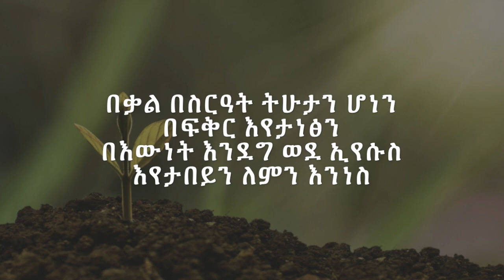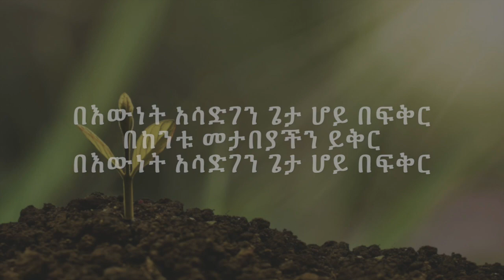(Cover) በእውነት አሳድገን - ፓስተር ተስፋዬ ጋቢሶ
በእውነት አሳድገን ጌታ ሆይ በፍቅር
በከንቱ መታበያችን ይቅር
በእውነት አሳድገን ጌታ በፍቅር

በክርስትናችን ዕድሜ ቆጥረን
በልምምዳችን ኮርተን
በትህትና መማሩ ቀረና
እድገታችን ቆመ ታበይንና

በአስተያየታችን ጠቢባን ነን
ትንኝን እናጠራለን
ራሳችንን ማንፃት ሳይቻለን
የሌላውን ጉድፍ እናያለን

ማደጋችንን እዩልን እያልን
በከንቱም እየታበይን
አንተንም በዚህ እያሳዘንን
ሳይታወቀን ስንቶችን ጎዳን

እንደ ሕፃናት የዋሆች አርገን
ንጹህ ልብን መልስልን
ዓይናችንን እየገለጥህ
አንተው አመላልሰን በብርሃንህ

በቃል በስርዓት ትሁታን ሆነን
በፍቅር እየታነፅን
በእውነት እንደግ ወደ ኢየሱስ
እየታበይን ለምን እንነስ

Bewnet Asadigen
Original Singer: Pastor Tesfaye Gabisso
Amharic Gospel Mezmur Cover 2020